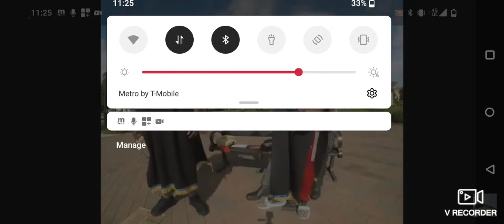Edomite vs The Truth !!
correction dan 2:44